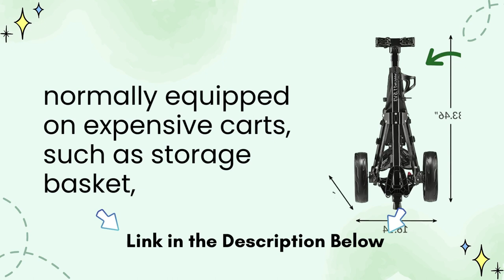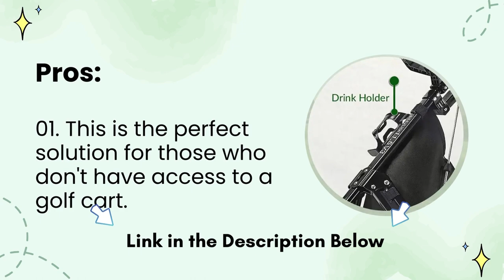Upgrade Your Golf Game with the Amazing Caddytek CaddyLite 11.5 V3!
Upgrade Your golflife Game with the Amazing
The Caddytek CaddyCruiser ONE four-wheel golf push cart is still the most original and easiest to fold four-wheel golf push cart since 2014. It has a folding mechanism that only requires one click and is lightweight. CaddyLite 15.3 remains the market's lightest and easiest-to-fold three-wheel golf cart with the so-called tri-fold function since its 2009 introduction. In 2009,
Upgrade Your Golf Game with the Amazing Caddytek CaddyLite 11.5 V3! with best price
Caddytek was the first company to upgrade this basic, traditional three-wheel golf push cart with a foot brake, drink holder, and umbrella holder. And for the past eight years, it has been Amazon's best-selling item. CaddyTek Pioneer is the most minimized and lightest 4 four wheel golf cart on the lookout. Yes, pushing it around the golf course is simple. This is the most cost-effective four-wheel golf pushcart thanks to all of the included standard features. The golfer can easily adjust this rangefinder by "Mode-Switching" it in one step between the non-slope compensation and slope compensation distance displays. The "FlagSeeking" method determines the target that is closest.